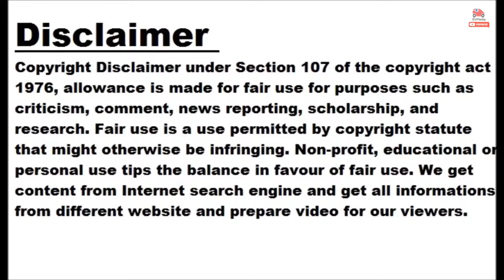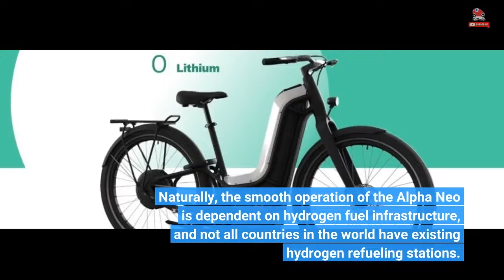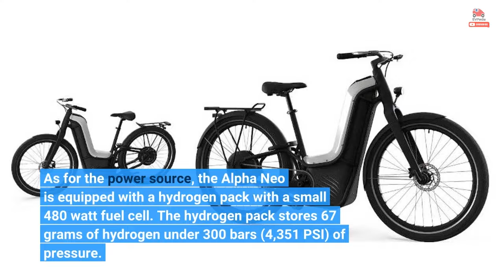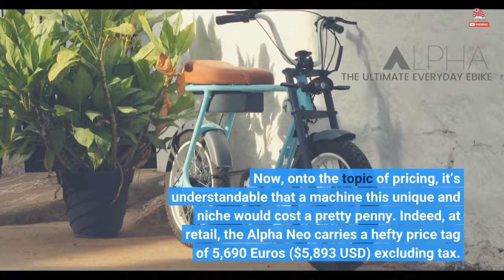French Company Pragma Mobility Introduces The Alpha Neo Hydrogen E-Bike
Electric bicycles are pretty much ubiquitous, and can very easily be purchased either online or at your nearest bicycle retailer. While e-bikes indeed hold the key to future personal mobility, it can be argued that their biggest drawback is their lengthy charging times and the range anxiety that accompanies it. Now, hydrogen power has been around for quite some time now, but we’ve hardly ever seen it incorporated in bicycle technology. French e-mobility specialist Pragma Mobility is one company that’s adamant on making hydrogen-powered e-bikes a thing, and has been doing so for quite some time now. Its newest model, called the Alpha Neo, is very much like a standard electric-assist bicycle, but incorporates a hydrogen fuel cell which, according to Pragma Mobility, can be refueled in under two minutes. Naturally, the smooth operation of the Alpha Neo is dependent on hydrogen fuel infrastructure, and not all countries in the world have existing hydrogen refueling stations. However, in places that have the infrastructure, the Alpha Neo could be a game changer. Diving into the tech, the Alph Neo is powered by a 250-watt electric motor integrated into the hub. Capable of delivering a peak output of 350 watts, the motor provides assistance up to a top speed of 25 kilometers per hour (15.5 miles per hour), per e-bike rules and regulations in Europe. As for the power source, the Alpha Neo is equipped with a hydrogen pack with a small 480 watt fuel cell. The hydrogen pack stores 67 grams of hydrogen under 300 bars (4,351 PSI) of pressure. All this translates to a range of 120 to 150 kilometers (75 to 94 miles) on a single charge. As mentioned earlier, Pragma Mobility says that it takes no more than two minutes to refuel the hydrogen power pack. Now, onto the topic of pricing, it’s understandable that a machine this unique and niche would cost a pretty penny. Indeed, at retail, the Alpha Neo carries a hefty price tag of 5,690 Euros ($5,893 USD) excluding tax. To make it easier to swallow this premium price tag, Pragma is offering the Alpha Neo via a long-term rental scheme, wherein customers need to pay a token amount of 1,700 Euros ($1,761 USD), with monthly payments of 79 Euros ($82 USD).